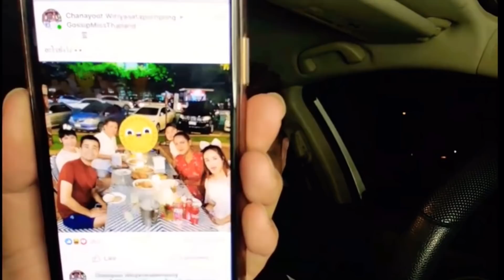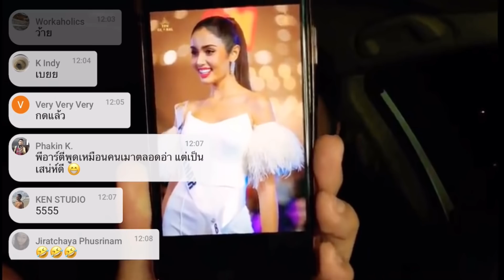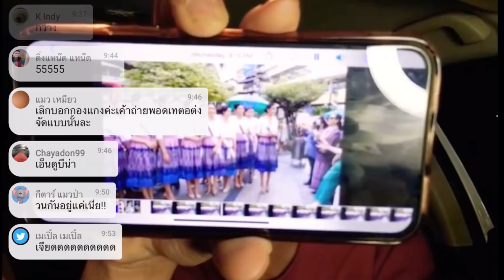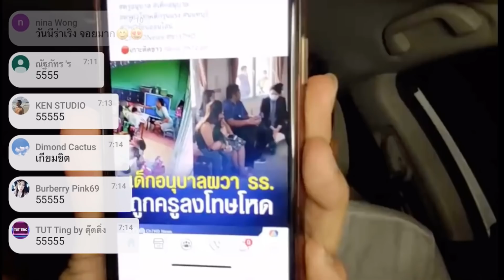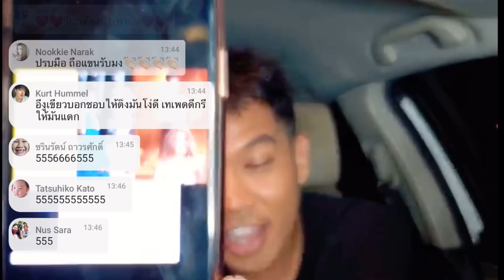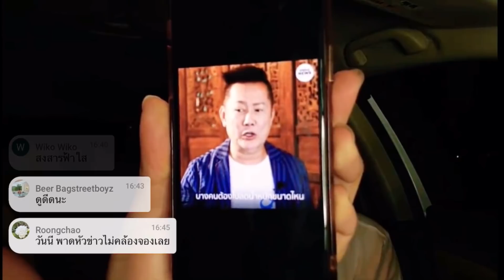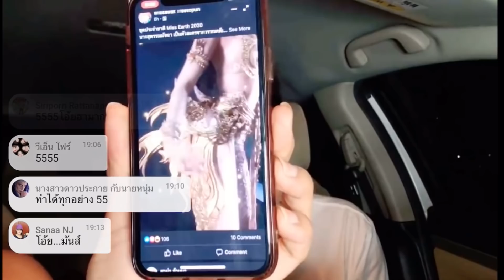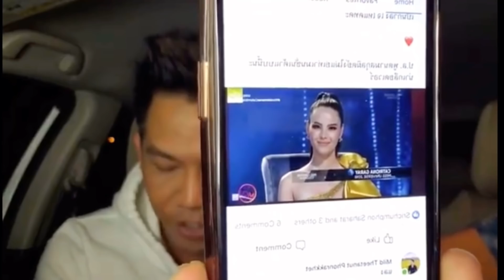รวมDrama MUT 2020 10 เรื่องเด็ด มีแต่เรื่อง !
Arty ขอขอบคุณทุกท่านที่ชม Arty Universe ตลอดมานะครับ Arty Live อยู่ที่อเมริกาช่วง MUT ที่ผ่านมาก็มีคนมาชมกันเยอะมากดีใจจริงๆ งานต่อไปเราจะไปเชียร์ Thailand 🇹🇭 กันที่ Miss Universe นะครับ ขอให้ทุกคนสุขภาพดี และ ร่ำรวยตลอดไป สวัสดีปีใหม่ครับ 🙏🥰🎉